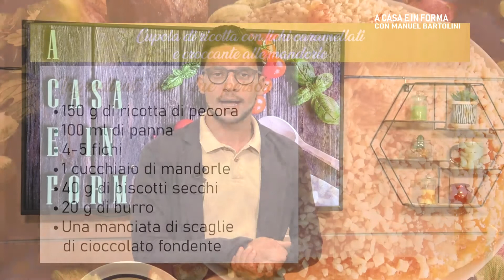A CASA E IN FORMA CON MANUEL BARTOLINI (02/09/20220 prima parte )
In questa puntata di A casa e in forma condotta da Manuel Bartolini, la food blogger Valeria Santivetti prepara una Cupola di ricotta con fichi caramellati e croccante alle mandorle.